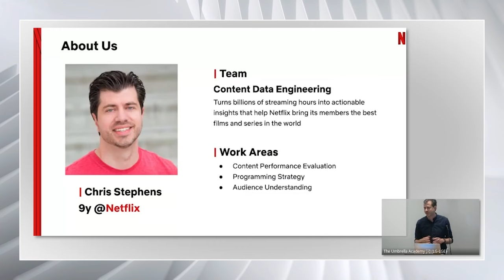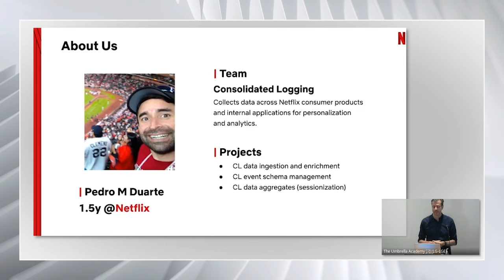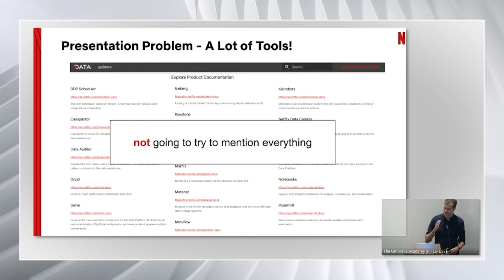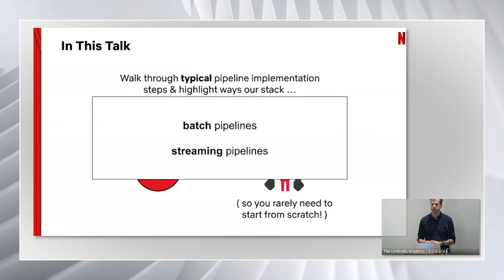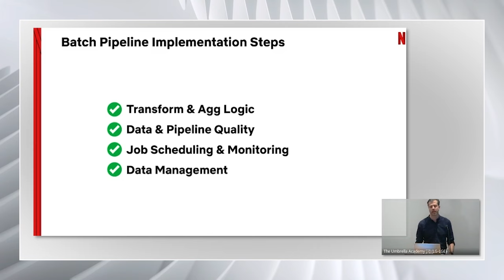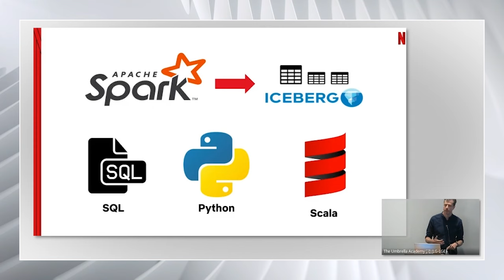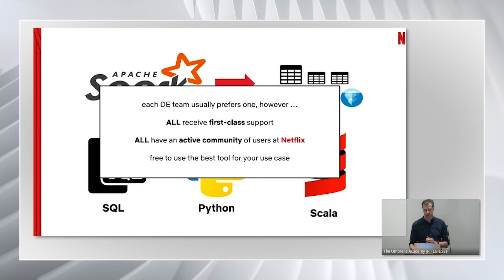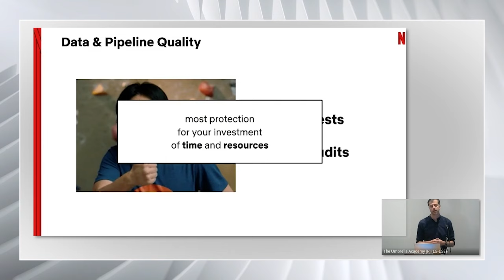Netflix Data Engineering Tech Talks - The Netflix Data Engineering Stack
Chris Stephens, Data Engineer, Content & Studio and Pedro Duarte, Software Engineer, Consolidated Logging walk engineers new to Netflix through the building blocks of the Netflix Data Engineering stack. Learn more about how batch and streaming data pipelines are built at Netflix.